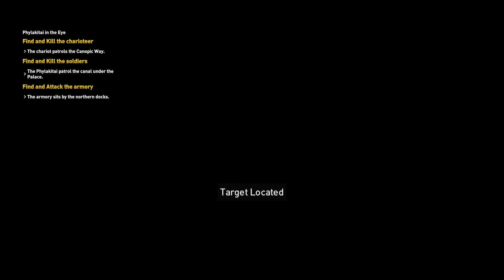Assassin’s Creed Origins | Phylakitai in the Eye | Alexandria Side Quest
About my pc:
Device name: Lenovo legion 5
Processor: AMD Ryzen 5 4600H with Radeon Graphics            3.00 GHz
Installed RAM: 8.00 GB (7.37 GB usable)
Graphics Card: NVIDIA GeForce GTX 1650

About Game:-
Bayek of Siwa is the main protagonist of Assassin’s Creed Origins. A medjay of Egypt, he is tasked with protecting his people, helping them overcome whatever trials and tribulations should arise during their lives. However, after failing to defend his son against the dark forces that work in his nation’s shadows, Bayek is set on a different path.

Rage, sadness, and vengeance consume Bayek so he seeks out those who led to the death of his son. His journey takes him far away from his home of Siwa, a small village built up around the temple of Amun, the very temple where he lost everything. Assassin’s Creed Origins opens up with the medjay seeking out one of his targets, a masked man who has brought pain and suffering to the people he was supposed to protect. After killing the man, bludgeoning his skull with an odd relic, Bayek makes his way towards home, done with his mission.